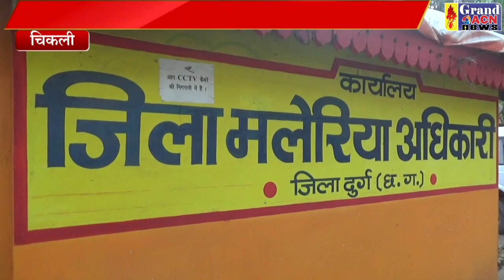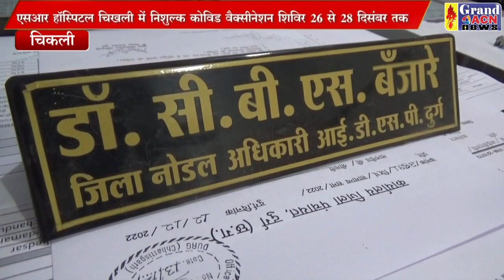निशुल्क कोविड वैक्सीनेशन एसआर हॉस्पिटल sanjay dubey